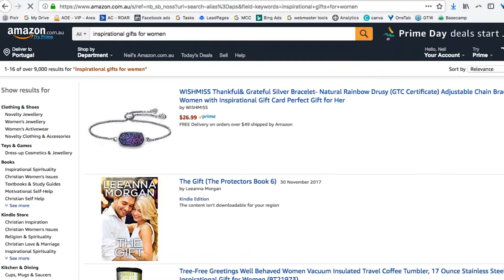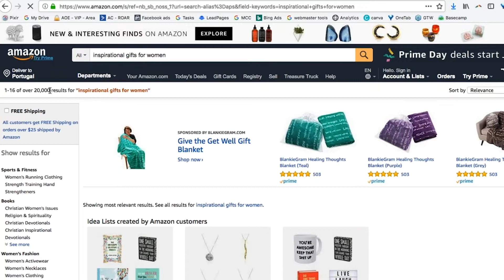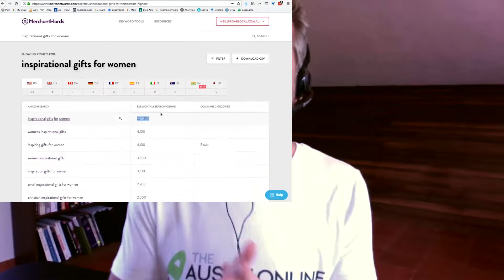HOW TO DOMINATE YOUR AMAZON PRODUCT NICHE